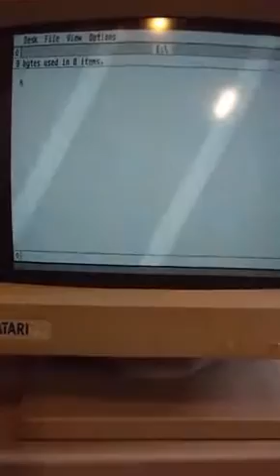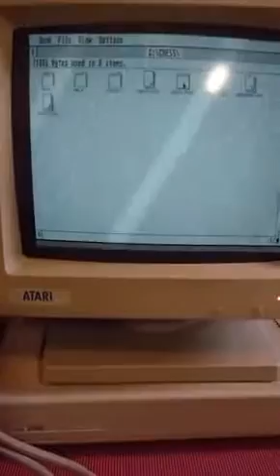Atari 1040 STfm MegaFile 30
Oude facebook live video